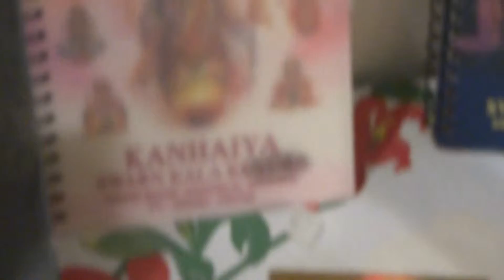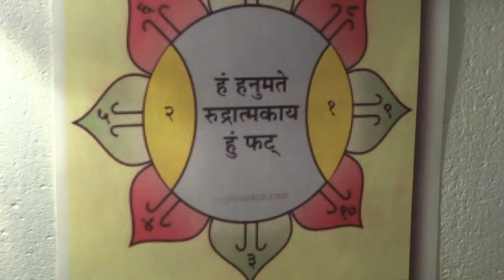Aruna & Hari Sharma Evening Pooja for Success at National Innovation, Washington DC, Jun 20, 2015